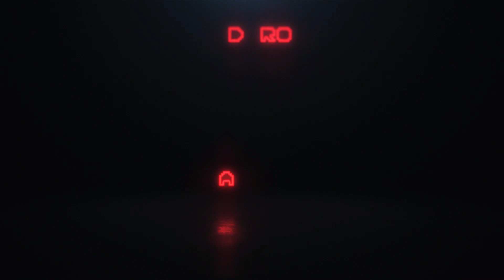Rad Addie 39!